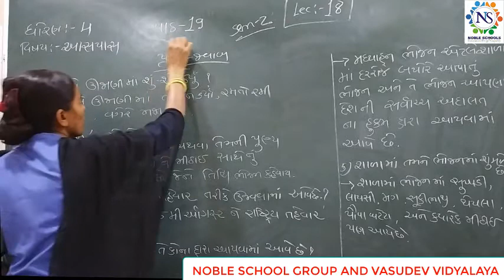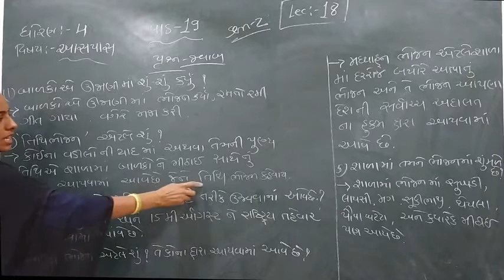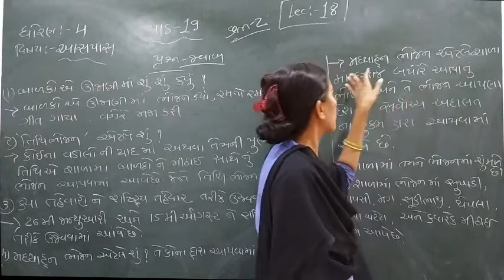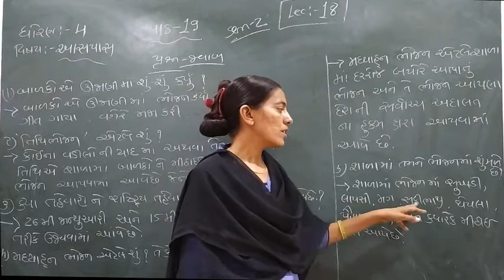Standard - 4 Aaspas Semester - 2 Lecture - 18 by Rachnaimadam